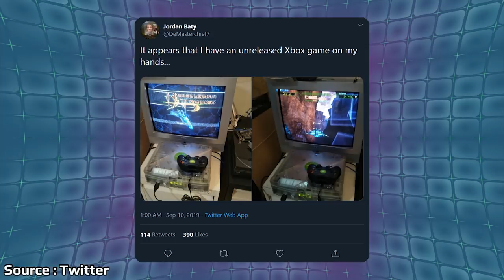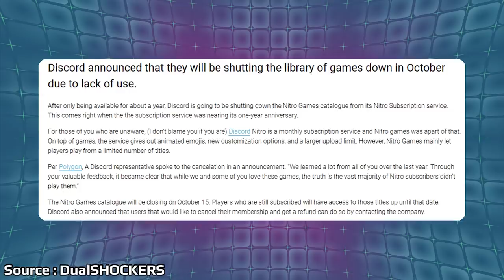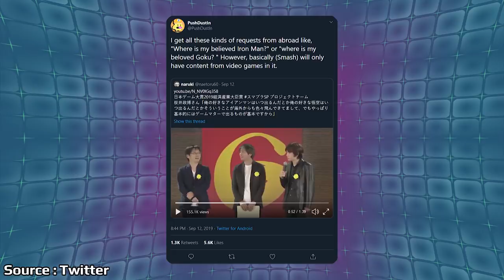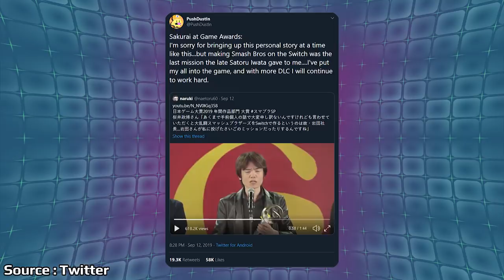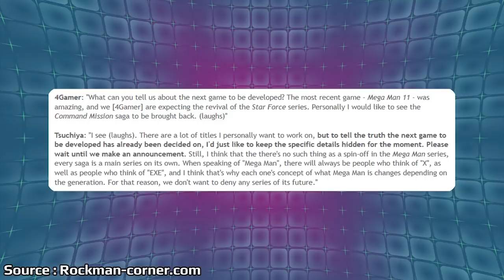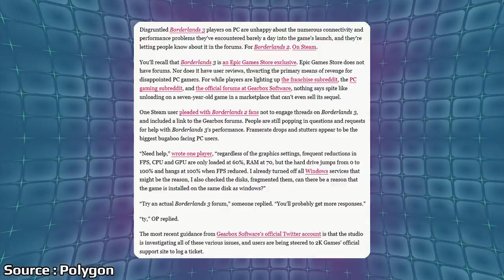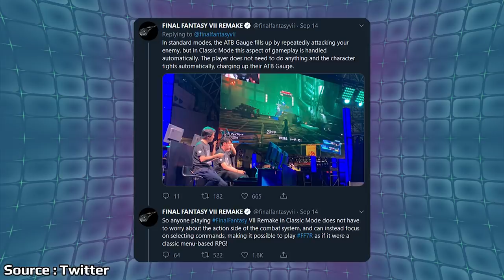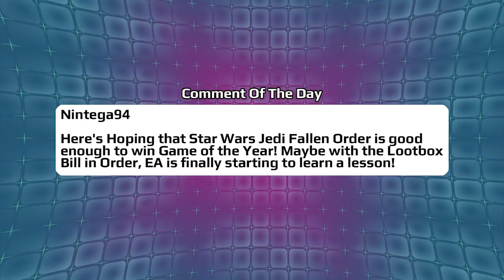Sakurai's Final Mission From Iwata And FF7 Remake Goes Traditional | News Wave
Over the weekend Masahiro Sakurai accepted the grand awards at Tokyo Game Show and gave a great acceptance speech that explained his  reasoning for putting everything he has into Smash Bros Ultimate. Final Fantasy VII Remake has been in the news for its battle system, well it looks like they'll be including a more traditional battle mode for old school fans as well.